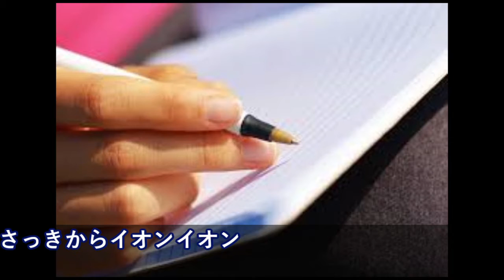ドイツ人っぽいおばあちゃんに道を聞かれた。ドイツ語わからんからノートに「絵でかいて」って言ったら・・・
【姉妹都市解消】海外の反応「日本は既に、戦時中の悪事に対して十分な償いをしている」

海外の反応 衝撃!!日本人は知らなすぎ?!日本のある光景に?!外国人仰天!!「初耳だ！」文化の根底にある神の起源に驚愕!!【すごい日本】

【海外の反応】「日本人は最低の観光客」 「ポーランドに来ないで！」→実は韓国人がなりすましていた事が判明ｗ韓国人が驚愕！即刻バレて吊し上げられる事態にｗ

【韓国の反応】日本の研究チーム、割れてもくっつくガラスを開発「日本の技術力、世界トップクラス」

【海外の反応】アメリカと日本と中国の軍事費を比較→中国共産党の洗脳に激怒